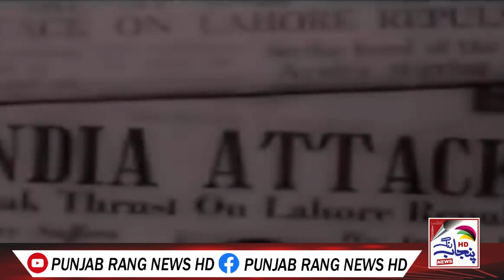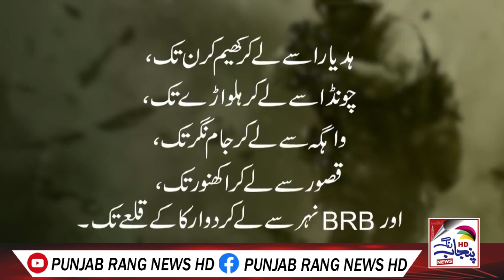1965 War Between Pakistan and India | 6 September | Pakistan Defence Day